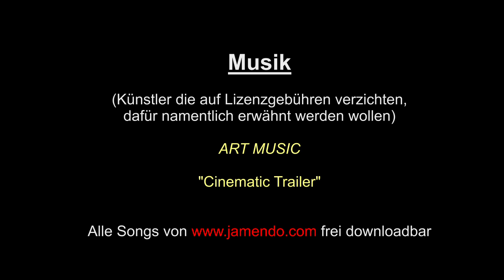Hallenturnier Aarburg, SC Dornach - FC Effretikon, 15.1.17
Frauenfussball, 3. + 4. Liga, Hallenturnier Aarburg, SC Dornach - FC Effretikon, 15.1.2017